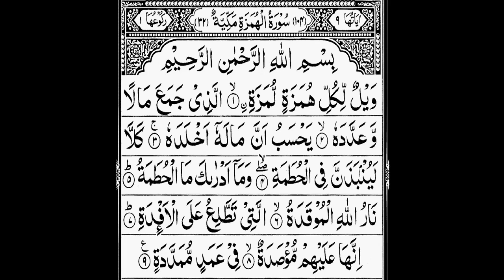Surah Hamzah | AL Quran | By Abdul Muhsin Al Qasim